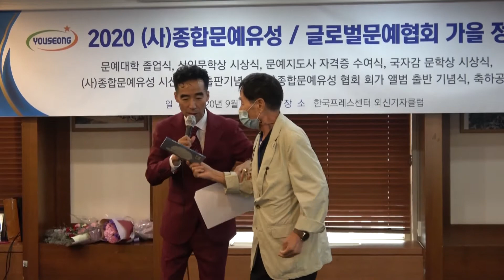[(사)종합문예유성 시선 시집 출판기념식]"꿈 꾸는 봄" 시집 저자 이영수 작가 / 2020 (사)종합문예유성 글로벌문예협회 가을 정기행사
2020 (사)종합문예유성 글로벌문예협회 가을 정기행사
MC 명인작사가 김수명 교수, 김나현 시인, 시인 서미영, 시인 최남숙
음향 자문위원 개울 최영식
일 시 : 2020 년 09 월 18 일(금) 13:00 - 16:30
장소 : 한국 프레스센터 18층 외신기자클럽